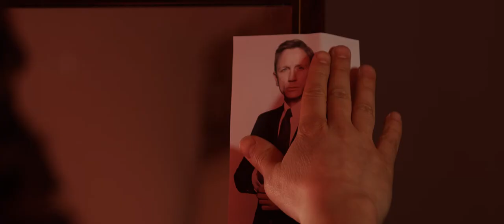Queen Mr Cellophane (Chicago) Parody Cover | Chop his head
The Queen Sings her version of the hit musical Chicago. A song about be-headings, Respecting the Monarch and Daniel Craig.

This could not have been made without the amazing Director/Film maker - Dominic Dorian Howlett. Check out his social media links,

Also, a big thank you to the musical genius, Helena Christie. Follow her on Instagram: